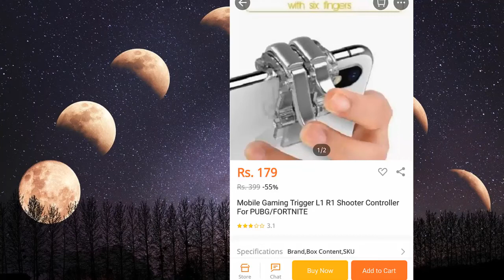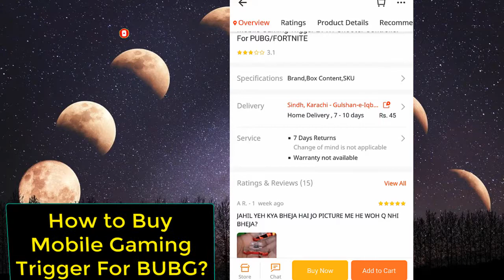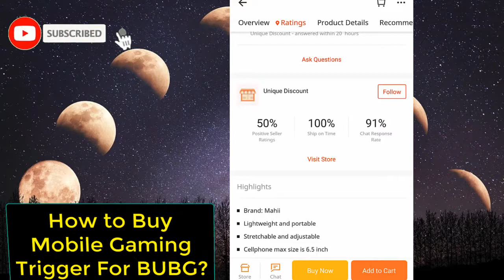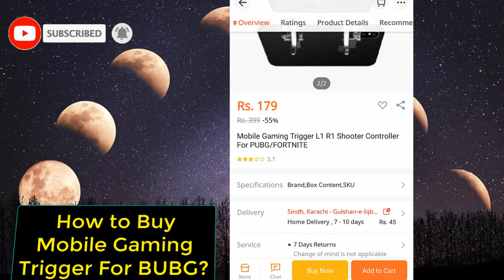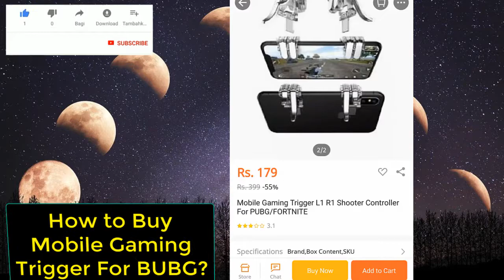How to Buy Mobile Gaming Trigger L1 R1 Shooter Controller For PUBG / FORTNITE Review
How to Buy Mobile Gaming Trigger L1 R1 Shooter Controller For PUBG / FORTNITE